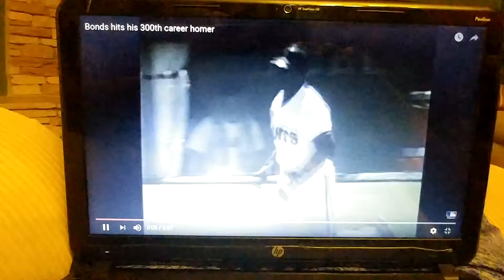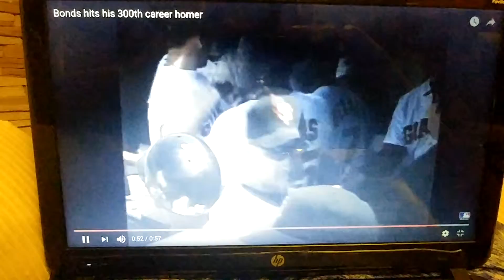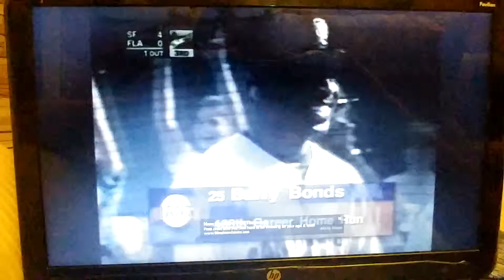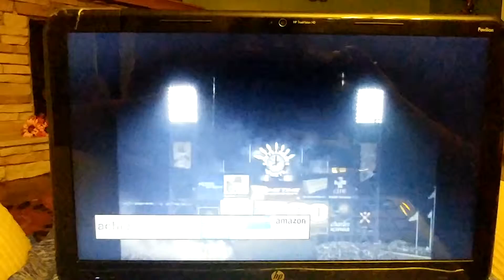Barry Bonds every 100th home run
100th: 6/12/90
200th: N/A
300th: 4/27/96
400th: 8/23/98
500th: 4/17/01
600th: 8/9/02
700th: 9/17/04